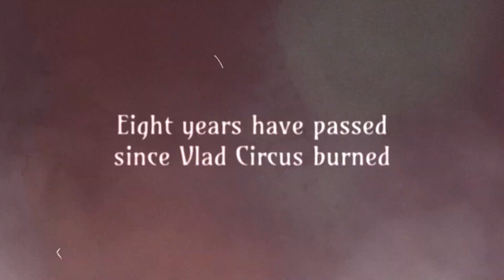Vlad Circus: Descend into Madness - Official Announcement Trailer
Here's a look at the creepy, unsettling trailer for Vlad Circus: Descend into Madness, an upcoming 2D pixel-art horror adventure game coming to PlayStation 4, PlayStation 5, Xbox One, Xbox Series X/S, Nintendo Switch, Windows PC via Steam, and GOG in Q1 2023.

In the year 1921, the famous Vlad Circus experienced an atrocious fire, causing hundreds of deaths and even more injuries when the owner's brother intentionally started a fire in the middle of the show. Years of love, money, and hard work turned to ash in mere moments, forcing the circus troupe to disband. After eight long years, the original ringleader has invited the original cast of carnies to form the act once again. Nostalgia and dread loom as former colleagues and friends are finally reunited, unaware of the horrors lying ahead.